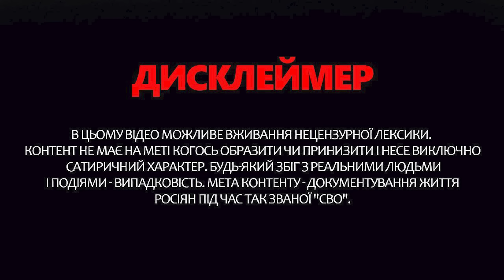Путін готовий ДО КОМПРОМІСУ?! Розрив в ефірі росТБ: Скабєєва ЛИЄ ЯДОМ | Обережно! Зомбоящик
Американський журналіст Такер Карлсон, який взяв інтерв'ю у Владіміра Путіна, напередодні заявив, що російський президент "готовий піти на серйозний компроміс щодо України". Російські канали розриваються, транслюючи цю "феноменальну" заяву. Ведуча Анастасія Норіцина  @Anastasia_Noritsyna    у новому випуску програми "Обережно! Зомбоящик" прокоментувала нову риторику російської пропаганди, зокрема істерику Скабєєвої, яка працює за методичками.

00:00 Анонс
00:50 Такер Карлсон заявив, що Путін готовий до переговорів
02:58 Путін закликає Захід домовлятись з Росією
04:22 Умови Росії для закінчення війни в Україні
08:26 РФ хоче вписати собі в конституцію території України
10:02 Пропагандисти заявляють, що миру не буде
13:10 США не побачили, що Путін хоче кінця війни